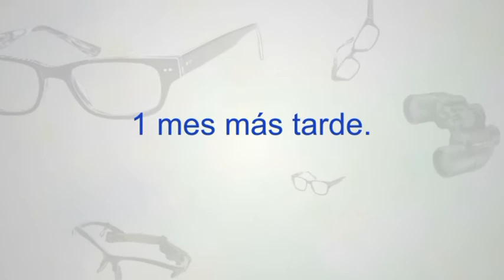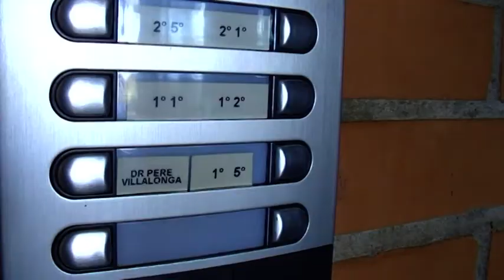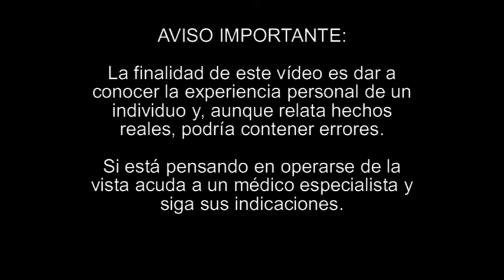Cap 07: Experiencia personal operación ojos con lentes intraoculares ICL (Un año desde la operación)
¿Me acompañáis a la consulta del doctor para descubrir la visión que tengo en cada ojo y para hacerle unas preguntas sobre la operación con lentillas intraoculares?

Soy Luis un chico de 34 años que ha decidido operarse de la vista y compartir su experiencia con vosotros. Narraré mi experiencia desde el primer hasta el último día, aportando toda la información que le podría interesar a futuros pacientes de estas o intervenciones similares.

¿Quieres aprender más sobre mis lentillas?

Dale al "Like" si te ha gustado y, sobre todo, si crees que esta serie de vídeos puede resultar útil a futuros pacientes ":o)

Agradecimientos:
Dr. Pere A. Villalonga Gornés
Instituto Oftalmológico Menorquín
Plaza Abu Umar, 2 - Escalera Izquierda - Planta 1ª - 07701 Mahón, Menorca, Islas Baleares (España)